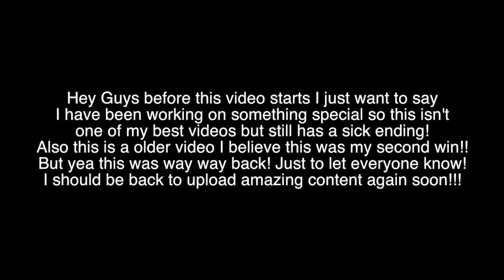THAT ENDING!! - FORTNITE GAMEPLAY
And comment something you want to see or something nice!

New videos will be up every Monday, Wednesday and Friday!

Please Ignore or flag spam, negative, or hateful comments. Were here to have a good time. Thanks everyone, and enjoy =D